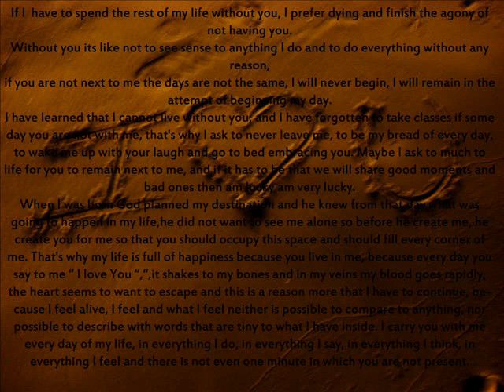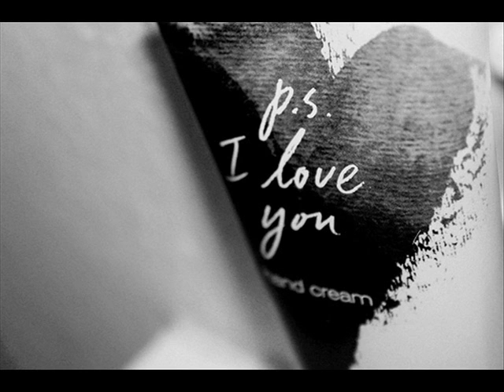Nellie Mckay - PS I Love You